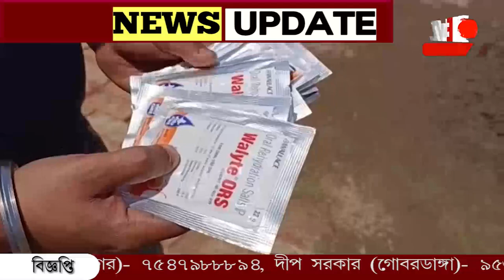গ্রীস্মের দাপট। ও আর এস জল খাচ্ছে জঙ্গলের হরিণ, ময়ূর।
গ্রীস্মের দাপট। ও আর এস জল খাচ্ছে জঙ্গলের হরিণ, ময়ূর।দাবদাহে বন্য প্রাণীদের স্বাস্থ্যের কথা মাথায় রেখে আখের গুড়, ভেজানো ছোলা সহ নানা সামগ্রীর ব্যবস্থা বনদপ্তরের।